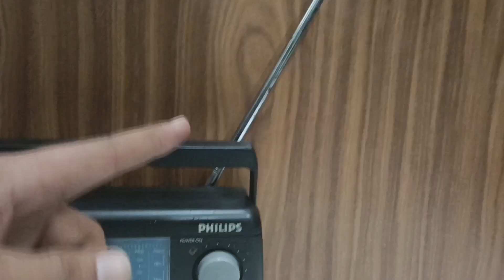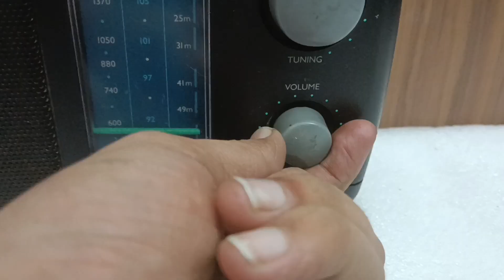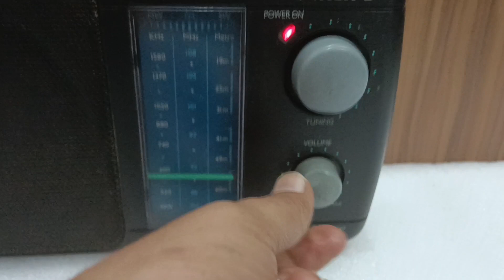PRICE 1800 (9310741161) PHILPS PRINCE DL225 Radio